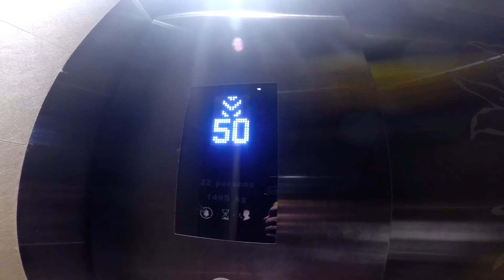Marina Bay Sands - Un día en familia en el hotel más caro de ASIA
Un día en familia en el hotel más caro de ASIA, el Marina Bay Sands!